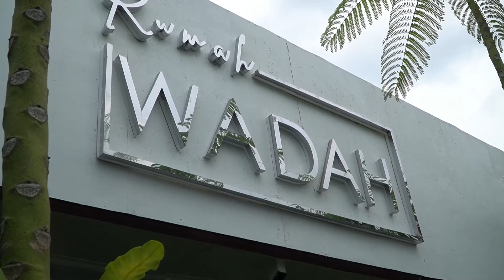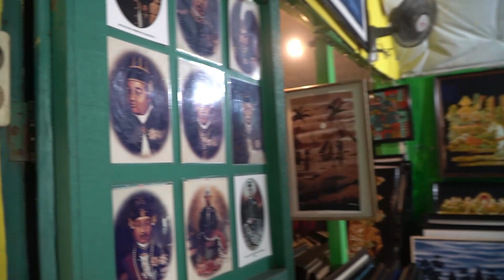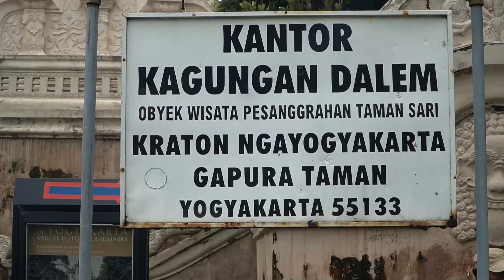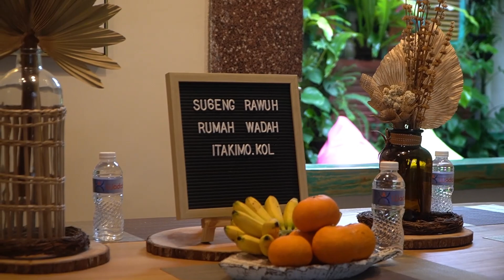NEMU KOLAM RENANG DI DALAM RUANGAN!!! | Itakimo Bali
Hari ke 2 Itakimo Bali di Jogja ges, kalian harus ikuti keseruan kita dan menelusuri Vila unik di Jogja.

Jangan sampe kelewatan gas nontonnn

Support by :
Tamijaya Travel
Rumah Wadah Jogjakarta
Bukit Lintang Sewu
Jogja Tropical
Omahku Villa

Jadi jangan sampe kelewatan yaa dan jangan lupa di tunggu keseruan kita di kota lain juga.

Thankyou!